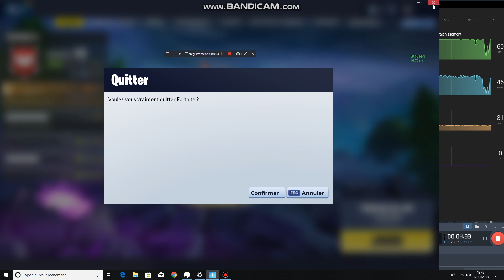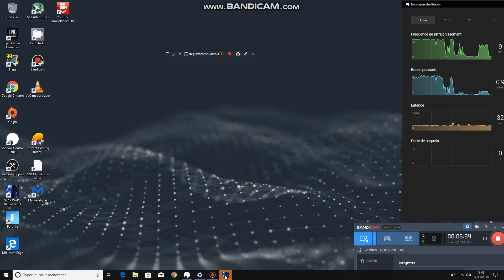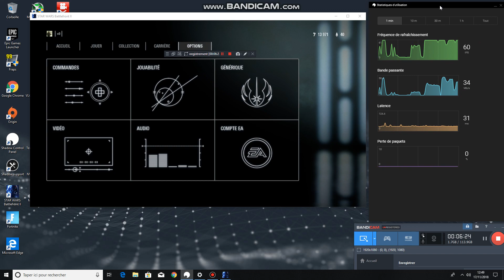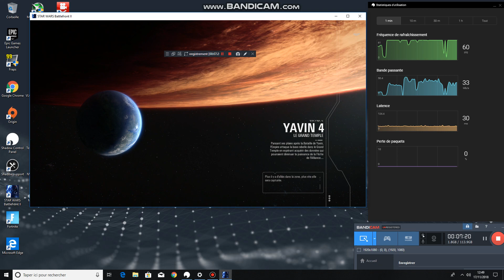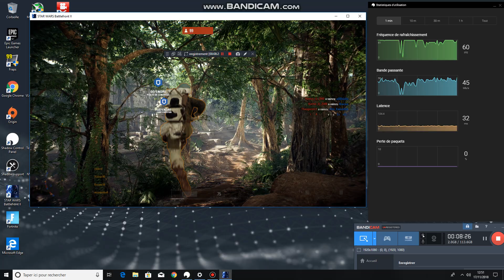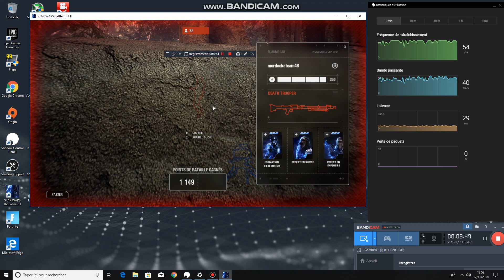shadow pc test perte de paquet et latence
test avecx 2 jeux gourmants ,on remarque aucune latence aucune perte de paquet,je precise que j ai une bonne connection et stable.
voici l ordre sur la droite
fps
debit
latence
perte de paquets
code parrainage shadow pc pour 10 euro de reduc  SEBETS1Q